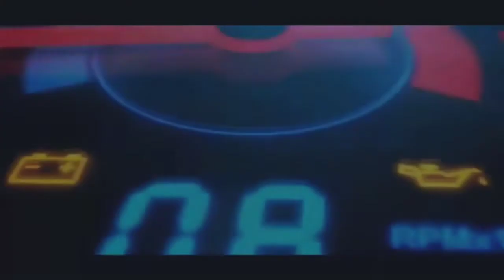Greco ganti paking manifold dan paling segi tiga..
Nugie Nazril Channel adalah Channel yang membahas tentang otomotif unboxing review tutorial jalan jalan dan lain"..dan kali ini saya ingin berbagi Vidio tentang mobil Toyota great Corolla yg ganti paking manifold. di karenakan paking yg lama sudah Angus.. semoga bermanfaat

lokasi bengkel knalpot as tanwir jln re Martadinata no 51 Cipayung Ciputat Tangsel wa 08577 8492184

ridwan hanif, motomobi, autonetmagz, otodriver, fitra eri, mobil, review mobil, motor, review motor, atta halilintar, raffi ahmad, rans entertainment